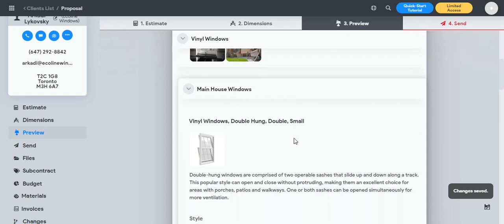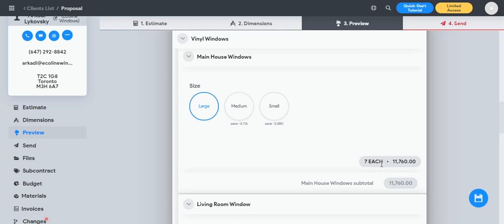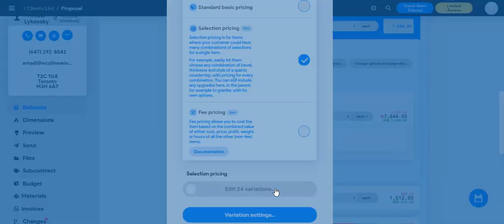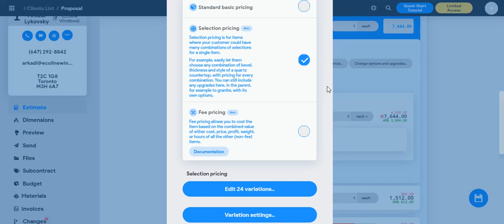Window Estimating Software With Upgrades & Real-time Selections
- Are you a window company looking for a much better way of building & sending estimates?  Do you have many selections and upgrades that your customer can choose from?  Why leave money on the table by sending out static estimates that don't allow your customer to interact with them?

Use CostCertified to build & send dynamic, interactive estimates that your customers will love!  You'll win more bids, make more profit and create an overall better buyings experience for your customer.  Not to mention, you'll crush your competition!